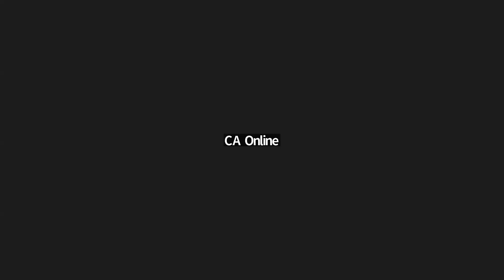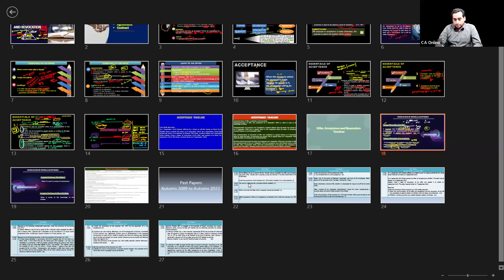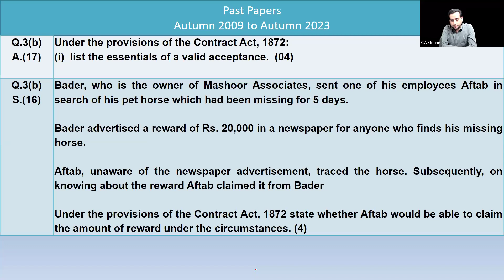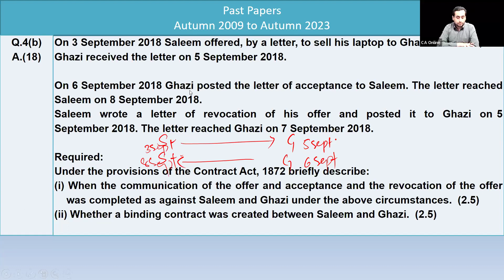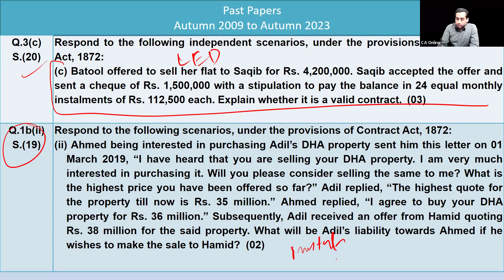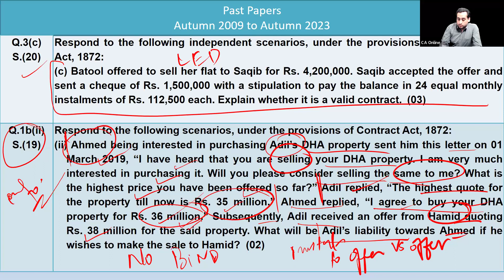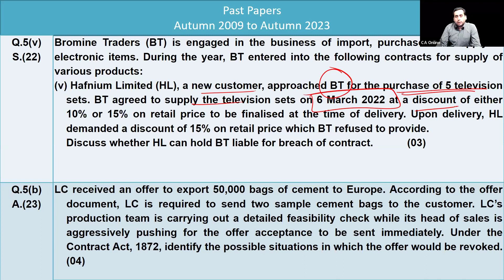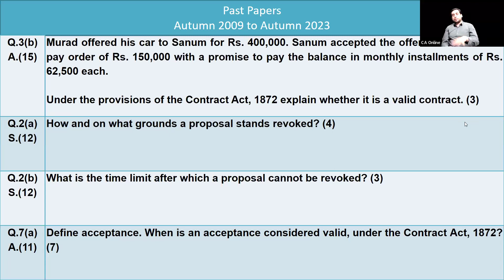B LAW By Sir Osama Waheed {A -24} Pre Batch (DAY -5) | 29 March | SBI